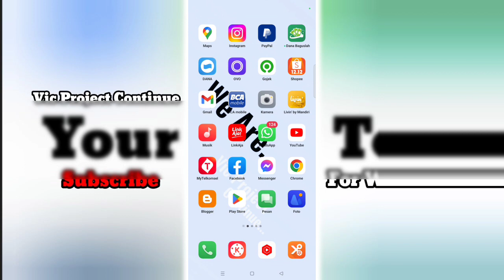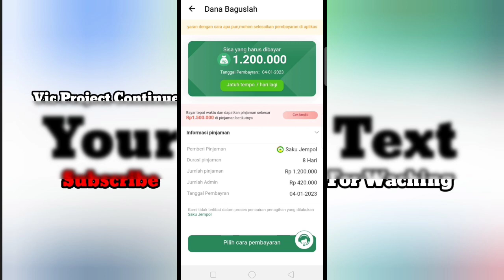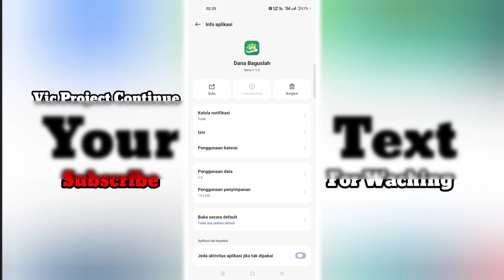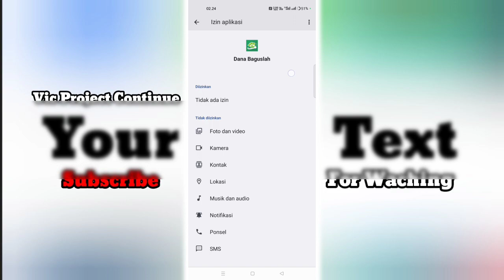CAIR LAGI ! 2 APK Pinjol iLegal Mudah Cair 2023 Gak Usah Dibayar